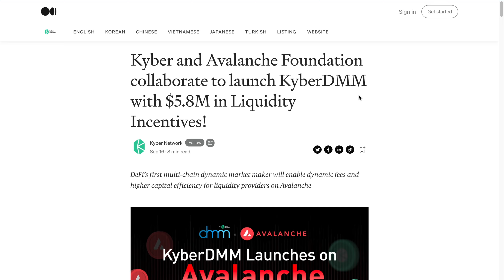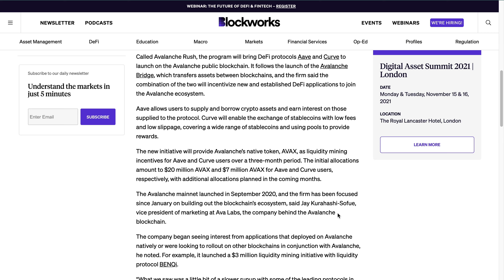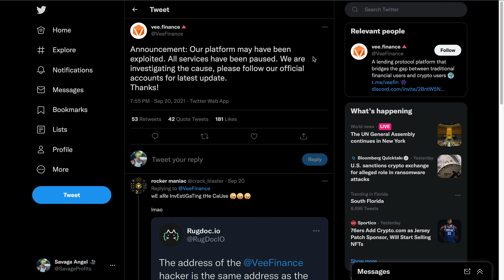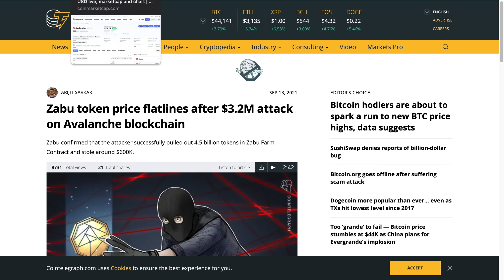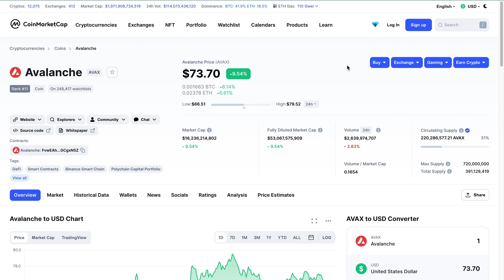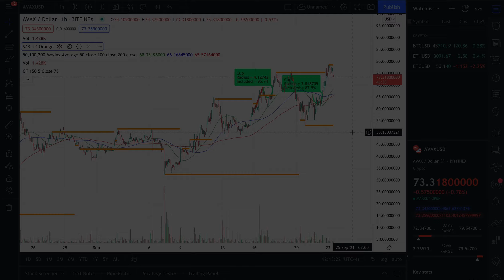WHAT IS AVALANCHE (AVAX) AND HOW FAR CAN IT RISE? | AVAX PRICE PREDICTION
Get a free stock using robinhood!

In This Video I go through a look into Avalache (avax) and see how far it can rise in price with a price prediction and news update, THANK YOU GUYS FOR WATCHING!

0:00 AVAX rising on account to news
0:58 What is Avax
2:45 Avax technical Outlook
4:20 Why Avax has been rising in price
5:55 The on going issues on Avax Blockchain
8:00 Avax price prediction and expectations